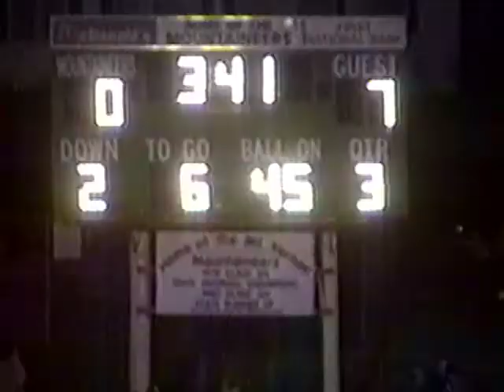Mt. Vernon Mountaineers vs Carl Junction Bulldogs, 2003, score 0-20